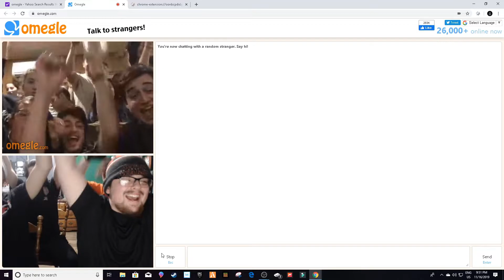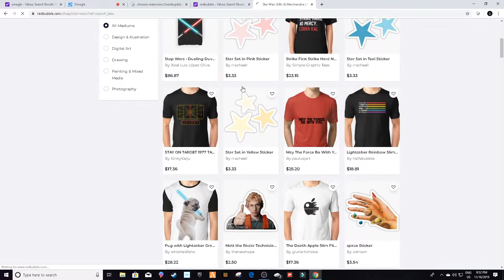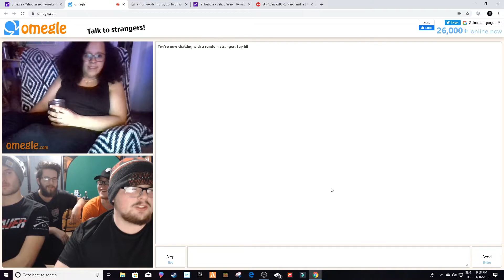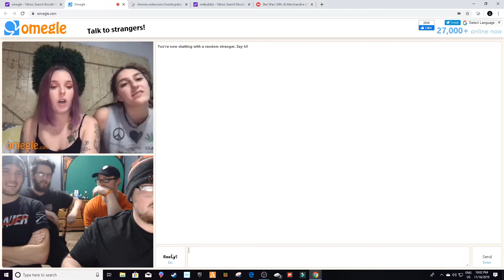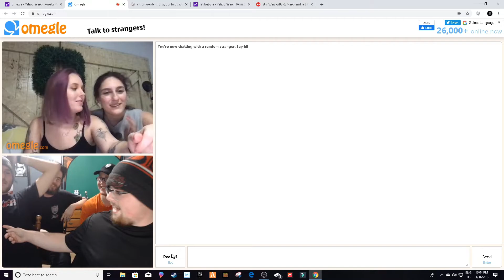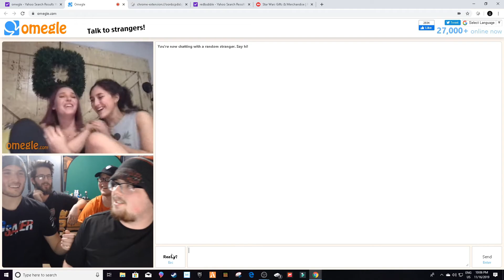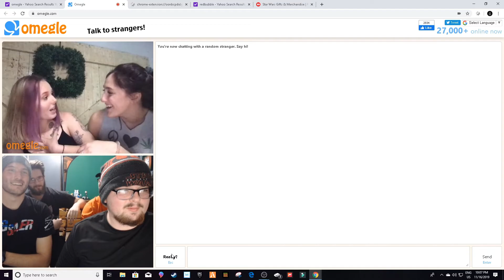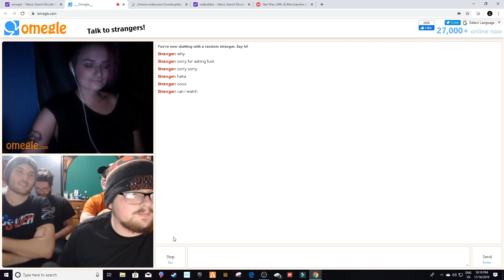Omegle | THIS JUST GOT SEXY | 2019